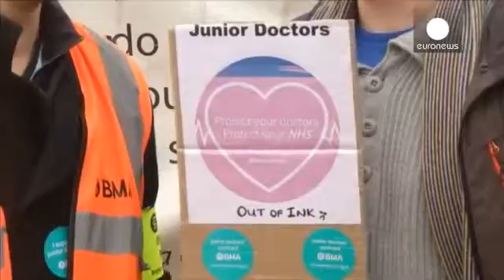Забастовка молодых врачей в Великобритании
Всеобъемлющая продажа часов.
Только мировые бренды для женщин и мужчин Акция действует 24 часов. Отправим в любой регион РФ. Спешите
Идеальный подарок для себя или родных по шокирующей цене!
мир - В Великобритании проходит двухдневная забастовка молодых врачей. Работа остановлена ими в знак протеста против новых условий трудового контракта